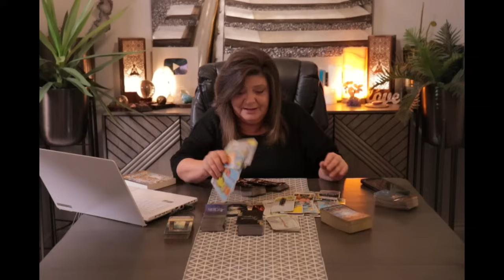SAGITTARIUS BONUS ONE FEMININE IS IN REGRET FOR WHAT THEY DID TO YOU,THEIR ALL FIGHTING AMONGST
EACH OTHER, THEY ALL DESERVE ONE ANOTHER